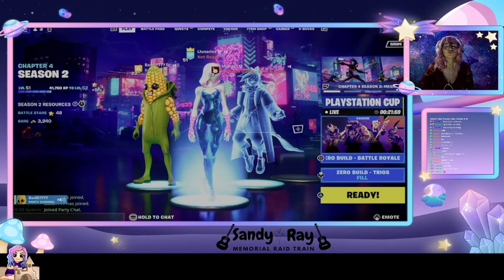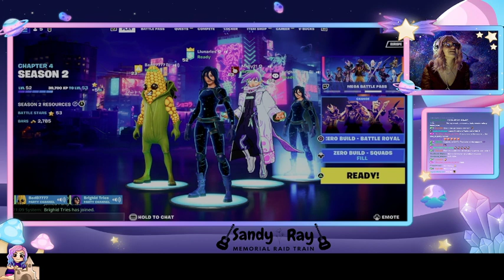SandyRay Memorial Raid Train 3 Getting the Fortnite friends together in his honour 3